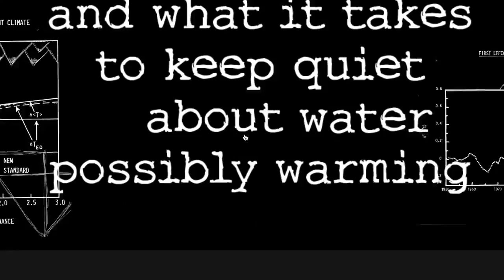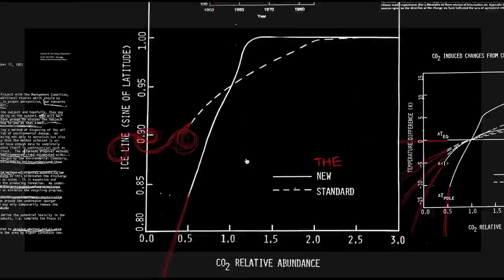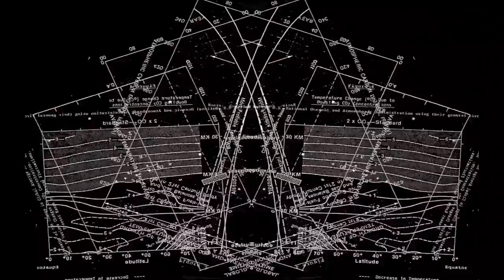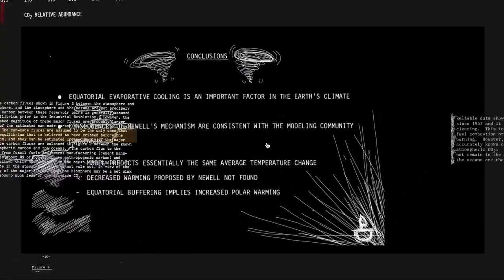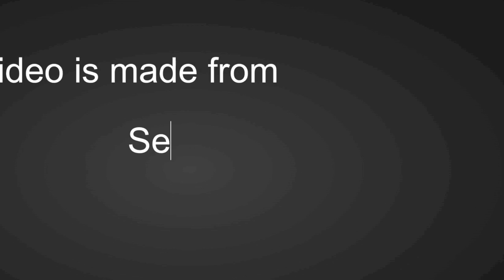Climate change video art using Exxon documents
'To live with the world, not merely on it' by Alinta Krauth. This is the short version of a longer video art piece created out of publicly available Exxon documents from the late 1970s and early 1980s, where Exxon admits to privately studying the effects of 'global warming'. Despite their findings that coal usage does potentially effect climate change, they continued business as normal and did not publicly release these documents. This artwork uses these documents as a canvas to create something potentially beautiful from something quite sinister. The artist, Alinta Krauth, initially created four separate interactive artworks, and used screen-captures of these to create this video piece.
The longer version of this video was shown in conjunction with the Paris Climate Conference and 350.org in Brisbane, Australia.
The four interactive pieces can be played at climeart.com. Feel free to interact for yourself and share your thoughts in 'The Typing Room', and be sure to upload your images from The Typing Room in the community space